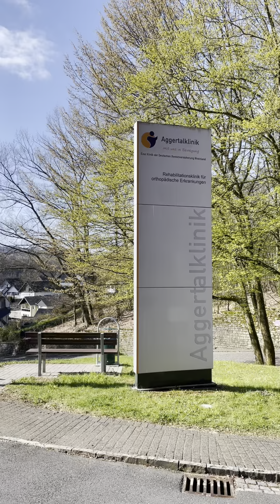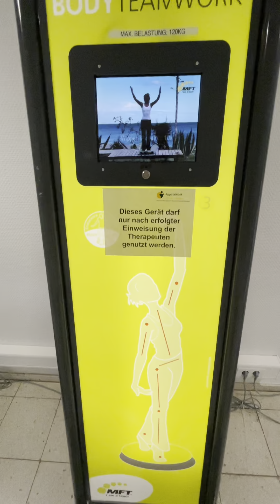Reha Aggertalklinik Engelskirchen April 2021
Kleiner Einblick in die Rehabilitationsklinik für alle Erkrankungen der Bewegungsorgane. Eine Klinik der Deutschen Rentenversicherung Rheinland.
Nach meiner Bandscheibenoperation L5 S1 habe ich mich fachlich dort sehr gut aufgehoben gefühlt. Das gesamte Personal der Aggertalklinik ist super freundlich, alle Physiotherapeuten sind top motiviert.